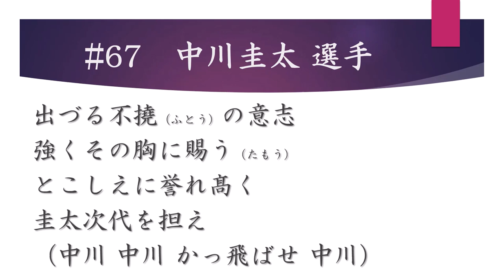オリックスバファローズ 中川圭太 選手 応援歌（カラオケ）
今回は 中川圭太 選手の応援歌です！中川選手の応援歌を聴いてみて、和風でかっこいいなという印象を受けました。ちょっと急ぎ足で編集したので、いつもよりクオリティが多少落ちてはいますがご容赦くださいm(__)m